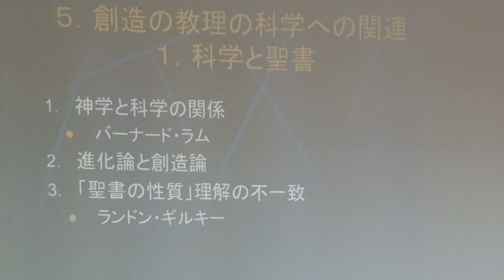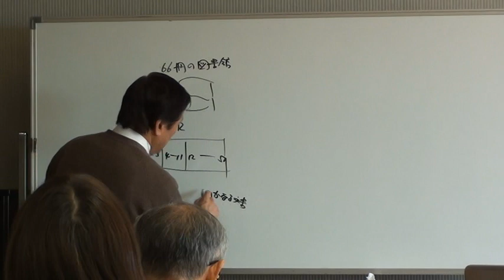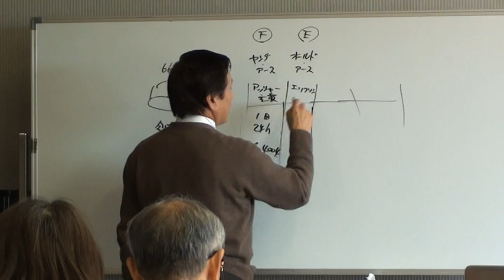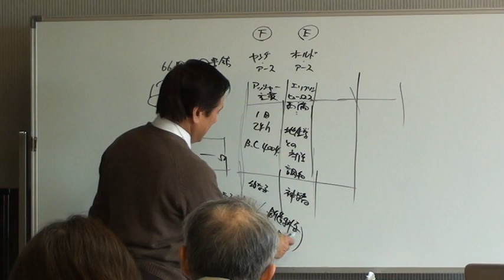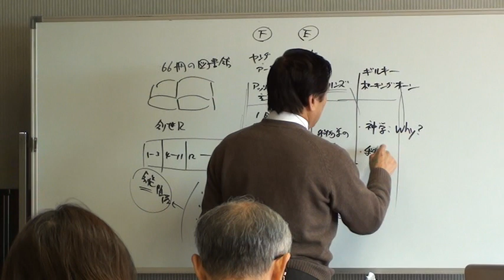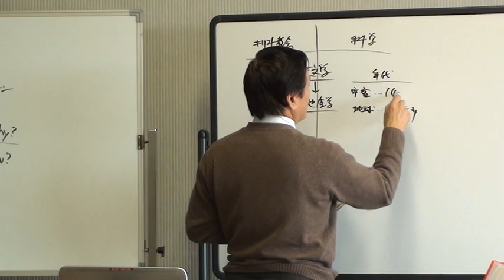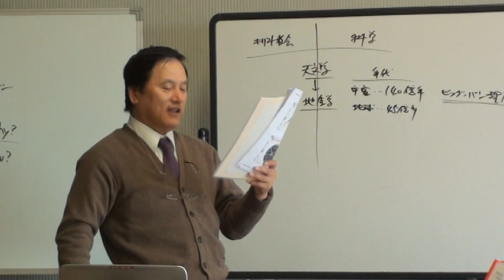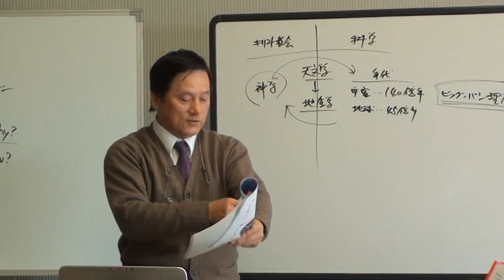20121128_k01_『キリスト教教理入門』第三部 神、第十三章 神の原初的みわざー創造①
20121128_k01_『キリスト教教理入門』第三部 神、第十三章 神の原初的みわざー創造①
　本ビデオでは、『キリスト教教理入門』の第三部 神論の「第十三章 神の原初的みわざー創造」の中の「4.創造の教理および科学との無関係」を中心に扱っている。
【追記】
　本講義は、下記のKBIシンポジウム講演から12日後になした一連の講義のひとつである。あのとき、同僚の先生から「安黒先生は、進化論等についてどのように考えておられるのですか?」と聞かれた。そのとき、わたしは「神学生の中に生まれたとまどい」について代弁されているように受けとめた。単純で素朴で、ある意味ファンダメンタルな福音理解を背景にもつ教会・教派で救われ養われた信者においては、当然の反応と思った。ある先生方は、「自分たちの、ある意味狭い福音理解の中にとどまる教育をすべきではないか」と考えておられるようにも受けとめた。それも、ひとつの考え方である。狭い考え方をもたれる教会、また牧師の中には、「危険な教えがなされている」と受けとめる方もあるだろう。
　しかし、わたしは神学校における神学教育の意義のひとつに、「井の中の蛙大海を知らず」の状態からの解放ということがあるように思うのである。私自身が、エリクソン神学を通して、創造論における福音主義的思索の地平線が徐々に広げられていった経験を分かち合いたいと思ったのである。
　エリクソンがそうしているように、素朴で単純な福音主義の創造論に立脚しつつ、「石橋をたたいて橋をわたるように」、慎重かつ丁寧に、福音主義創造論の斬新な取り組みに視野を広げていく試みである。それは、わたしにとって、大変幸せな時間帯であった。元々、生物学、地学は受験科目のひとつであったし、天文学、人類学等を含めて興味深々のジャンルであった。ただ、クリスチャンになったとき、それらの学びはパックされ、倉庫の中にしまい込まれたようであった。それらに関心を持つことは、どこか不信心な学識研究のように受けとめられたのである。
　しかし、エリクソン神学の学びを深めるに従って、それらの学識との“対話の架け橋”が形成されてきた。自らの単純で素朴な信仰を大切にしつつ、それらの学識との間に“対話・交流の架け橋”をかけることが可能である。そのような取り組みは不信心でない。わたしたちがバランスのとれた福音主義信仰にたつクリスチャンとして成長していくためには必要なことであると分かってきたのである。
　講義・講演している「未知の領域」は、わたしがそのような立場に立っているというよりは、皆さんと同様の「素朴な信仰な福音主義信仰」に立脚しつつ、そう安全な装備を身に着け、福音主義信仰の山の高嶺に登ることにより、それによってはるか遠方の景色を望み見ることができるようになったーそのように思うのである。
　優れた神学教師を目指すのであれば、立場や給与・待遇の保全に走る「見ざる、言わざる、聞かざる」の教師であってはならない。時には「虎穴に入らずんば虎子を得ず」「火中の栗を拾う」といった気概が必要だと思うのである。坂本龍馬は「死ぬ時は、布団の上で安らかに死にたくない、たとえどぶの中でも前のめりに死にたい」と言ったそうな。
【エリクソン神学講義の補講の位置づけー関連講演とそのPP資料】
・20121116_ポスト・モダニズムとは何か／その意味と福音理解への影響: 広義の福音主義創造論－再考への視座 (安黒務講演/ＫＢＩシンポジウム)
・20130415_クラウス・ヴェスターマンの「創造の物語」解釈（安黒務研究発表/日本福音主義神学会・西部部会春季神学研究会議ーKBIシンポジウムの続編、広義の福音主義の「創造の物語」解釈研究の一環として）